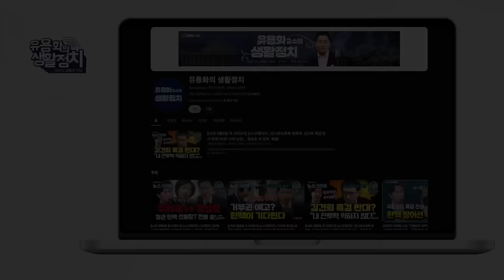탄핵중심으로 가야한다! 탄핵연대 국회의원 50여명까지, 임기단축 개헌도 탄핵과 함께 가는 것, 김건희 “ 기자회견 나가서 쪽팔리고 와라 ” [김준혁 의원]